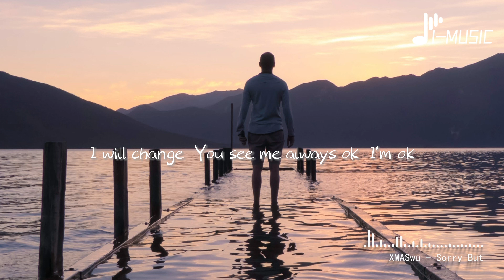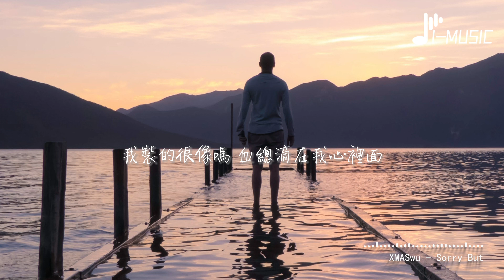XMASwu - Sorry But『夜晚用來忘卻所有受的傷 灰白色的荒野不停的turn around，默劇正在上演你到底要我怎麽唱。』【動態歌詞MV】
❖歌詞在下面❖

作詞 : XMASwu
作曲 : XMASwu
編曲：bezimeni
和聲：聖雨輕紗
混音：仔總裁
封面設計：luoxi

你是在拜佛
還是在拜
自己的欲望
想不明白
浪費著時光
躺著擔心未來
出了點故障
想要從頭再來
Life goes around
夜晚用來忘卻所有受的傷
灰白色的荒野不停的turn around
默劇正在上演你到底要我怎麽唱
Wanna see what I've become
Wanna see how bad I am now
Wanna see when I would cry
Wanna see me on the ground
Fake friends are leaving me
Real friends are little now
無所謂
Always feeling
I’m sorry I’m sorry I’m sorry
So Sorry for my mistake
regret it
I will change
You see me always ok
I’m ok
不會累
可是全部都是假的
我裝的很像嗎
血總滴在我心裏面
這個世界會向陽開
我的生活定會圓滿
我總是迷戀膝蓋觸碰腹部的安全感
我怕撲空
所以在衡量
這是我短板
夜晚摸著我的脈搏
跳動速率被你傳染
我打開冰箱發現剛買的罐頭竟然已經壞了
也不奇怪了
都沒關系
他們要你站得高還望得遠
可我只想讓你快樂
別讓自己so tired
請別著急
可為什麽我總學不會自己擡起頭
那些消極情緒全部Go away
我也只有夢裏牽過她的手
這種感覺 dont know how to say
朋友說我 do what I wanna do
別管別人Say what you wanna say
把自己包裹
像一個刺猬
Always feeling
regret it
I will change
I’m ok
不會累
我裝的很像嗎
Always feeling
regret it
I will change
I’m ok
不會累
我裝的很像嗎
我心裏面
我心裏面